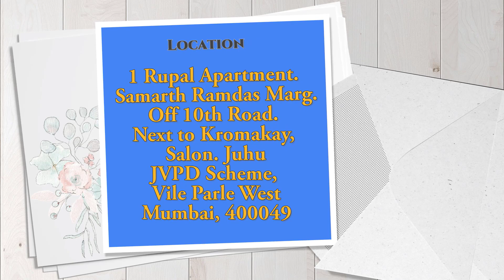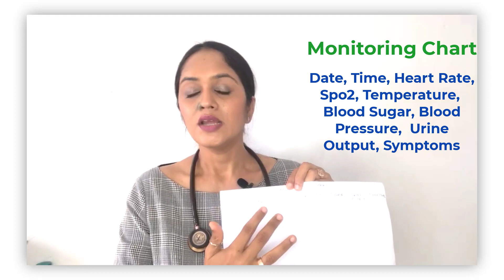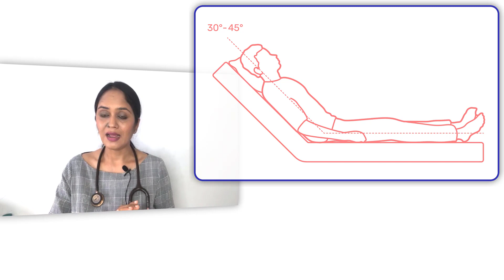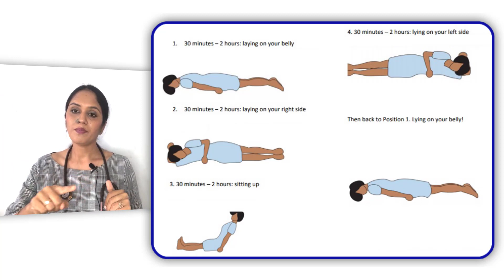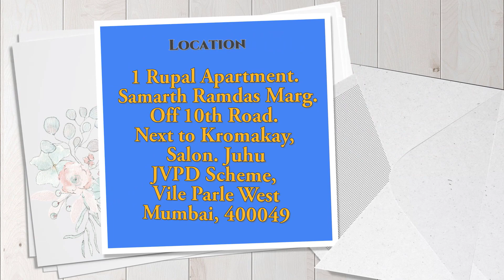कोरोना संक्रमण का घरपे इलाज करनेके टिप्स - Tips to Manage Corona Infection at Home-Video by Dr Tanvi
कोरोना संक्रमण का घरपे इलाज करनेके टिप्स
Tips to Manage Corona Infection at Home
-Video by Dr Tanvi Mayur Patel

Who is Dr. Tanvi Mayur Patel ??
She is Endocrinologist, Diabetologist, Thyroid, Obesity and Hormone Specialist Doctor in Mumbai

Please Note :
All Contents of Speech & Video by :
Dr. Tanvi Mayur Patel -
Online Presence